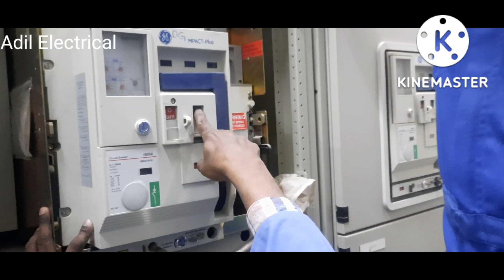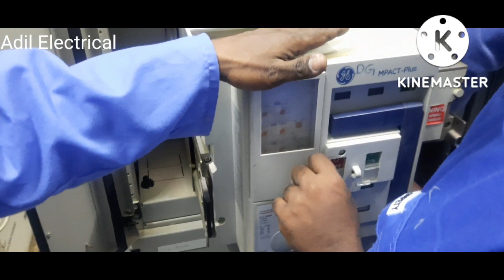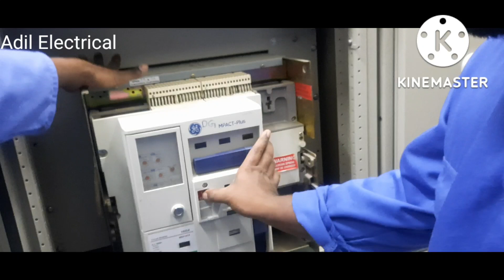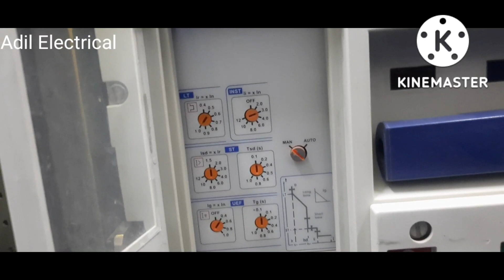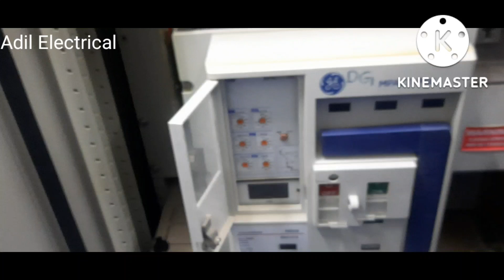Air circuit breaker information | Acb | एयर सर्किट ब्रेकर काम कैसे करता है!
हेलो दोस्तों
मै हुं !  Adil 🥰
स्वागत है आपका
Adil Electrical में
मैं यह चैनल उन सभी दोस्तों के लिए बनाया हुं!
जो टेक्नोलॉजी के बारे में कुछ जानना और सीखना चाहते हैं और वह भी अपनी भाषा हिंदी में 🤗
मै एक आई,टी,आई का छात्र हुं!
टेक्निकल से रिलेटेड आपको वीडियो मिलती रहेगी
तो बने रहिए मेरे साथ अंत तक !
और हां अगर आप एक टेक्नीशियन हैं तो
अरे यह मैंने क्या बोल दिया Adil 😂